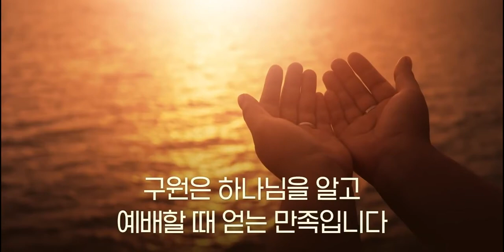[Special Message] Our Soul Will Only Be Satisfied By God @ Radical Christianity